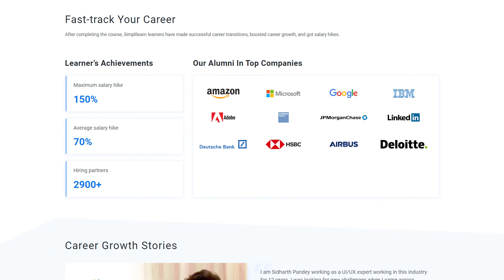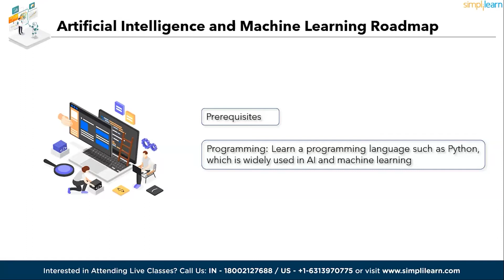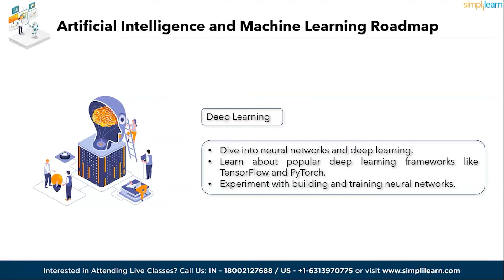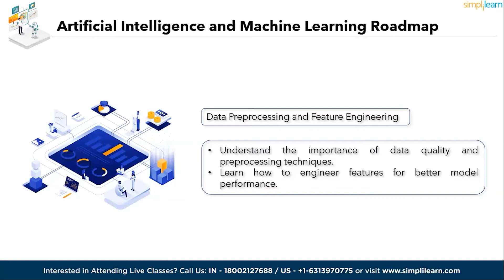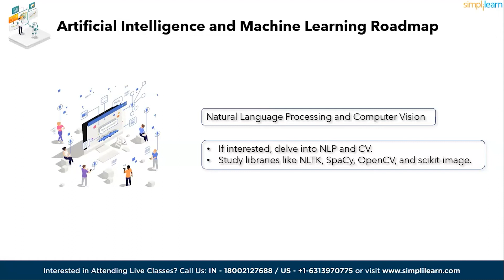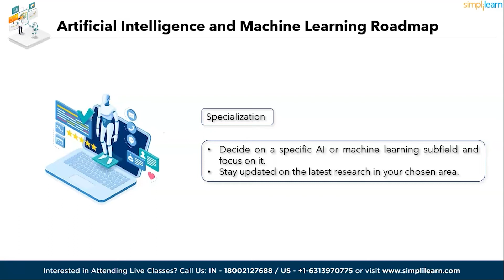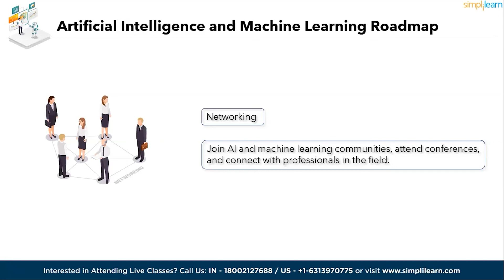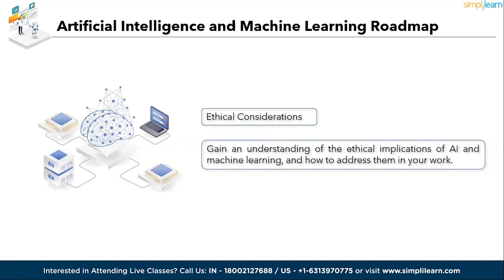🔥 AI ML Engineer Roadmap 2024 | Roadmap To Become AI ML Engineer In 2024 | Simplilearn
"️🔥 Professional Certificate in AI and Machine Learning by Simplilearn in collaboration with Purdue University
️️🔥 Applied Generative AI Specialization by Simplilearn, delivered by Simplilearn in collaboration with Purdue University

✅ Key Features
- Add the IBM Advantage to your Learning
- 25 Industry-relevant Projects and Integrated labs

✅ Tools Covered
- ChatGPT
- Flask
- Matplotlib
- django
- Python
- Numpy
- Pandas
- SciPy
- Keras
- OpenCV